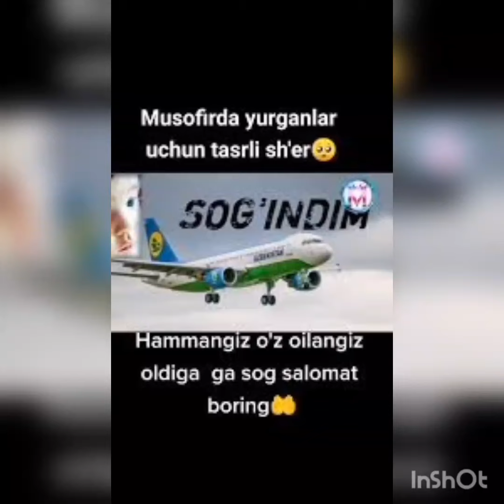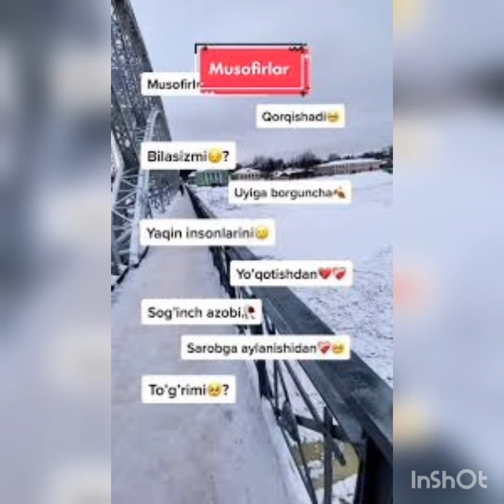Musofirdagi yurtdoshlarim uchun#layk#bosib#tarqataylik